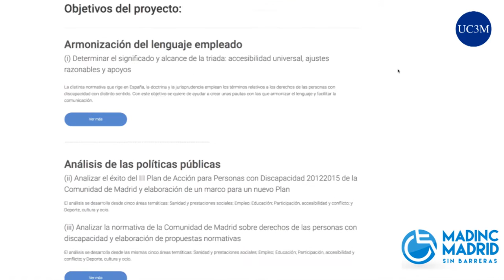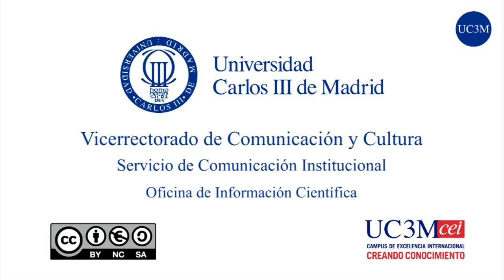Discapacidad e inclusión social, ¿cómo terminar con las barreras?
Seis universidades madrileñas, lideradas por la Universidad Carlos III de Madrid (UC3M), están desarrollando el proyecto “Madrid Sin Barreras” para favorecer la inclusión social de las personas con discapacidad. Para ello, analizan las normativas de accesibilidad en educación, empleo, movilidad o participación, entre otras áreas, con el objetivo de mejorar la regulación existente.

Disability and social inclusion, how to end the barriers?

Six universities in Madrid, led by the Carlos III University of Madrid (UC3M) are developing the "Madrid Without Barriers" project to promote social inclusion of people with disabilities. To do this, analyze accessibility standards in education, employment, mobility or participation, among other areas, with the aim of improving the existing regulation.

Agradecimientos a la productora audiovisual Beloke, por la cesión de imágenes de su documental "Diario de un camino" (2015).